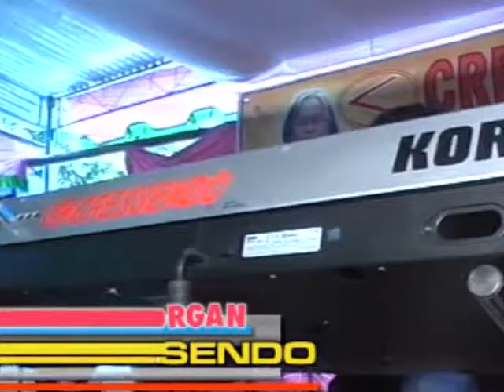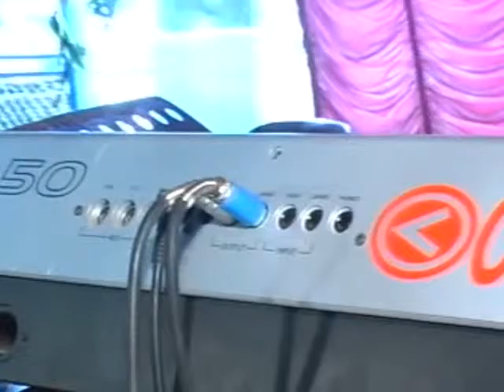Sepanjang Jalan Kenangan Tembang Kenangan Indonesia Sepanjang Masa Musik Cressendo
Sepanjang Jalan Kenangan Campursari Tembang Kenangan Indonesia Sepanjang Masa Musik Cressendo sragen jawa tengah
produksi gmt video shooting